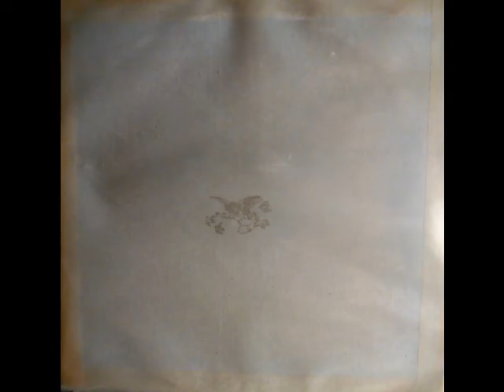Israfel comp. w/ Locust, Serotonin, Reversal of Man, Eurich... (full album)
Released in 1997 on Ape Records.

Tracklist:
A1 The Panoply Academy - Lingo (00:00 - 2:57)
A2 Architects Of The New Christ Rebellion - This Time Will Not Pass So Easily (02:57 - 06:59)
A3 Criswell - Utica Crib (06:59 - 09:56)
A4 Harriet The Spy - Barnyard Chase (09:56: 11:37)
A5 Thenceforward - Care 2 Try (11:37 - 14:25)
A6 Locust - Kill Roger Hedgecock (14:25 - 15:15)
A7 Inept - Untitled (15:15 - 17:05)
B1 The Weak Link Breaks - Untitled (17:05 - 21:55)
B2 Old Hearts Club - ...Red Lipstick And Drama (21:55 - 24:18)
B3 Twenty Seven Hours - Coaxial (24:18 - 26:15)
B4 Serotonin - Multi-Faceted (26:15 - 29:16)
B5 Eurich - Ode To Myself (29:16 - 30:53)
B6 The Judas Iscariot - Cessation Talk (30:53 - 34:02)
B7 The Judas Iscariot - Madeline Murray O'Hair
B8 Reversal Of Man - Untitled (34:02 - end)